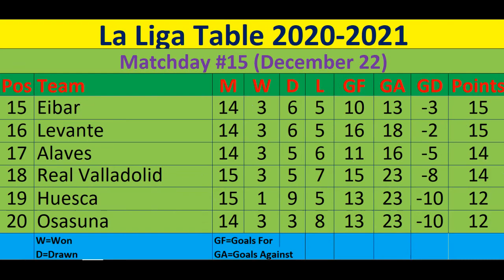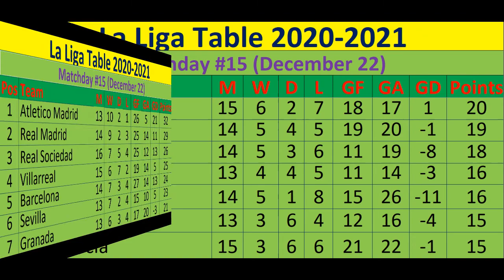LaLiga Table Standings 2020-2021. LA Liga League Results, Points Table Today Matchday 15 December 22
LaLiga Table Standings 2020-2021. This Week Spain LA Liga League Results, Points Table Today Matchday 15 December 22, 2020

Latest LaLiga Points Table 2020/21 Season. Spanish La Liga Results Today 22 December 2020. This week LaLiga Premier League Team Standings 2020-21. Today LaLiga Table Match day 15. La Liga Standings December 22

Matchday 15 La Liga League Table Standings are as follows. Atletico Madrid
 tops the table with 32 points from 13 games as of now followed by Real Madrid.